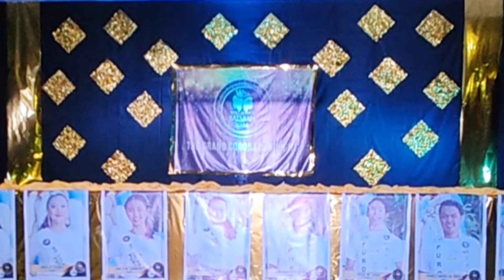The Doxology Prayer - Mr. and Ms. Salaban 2024 Coronation Night